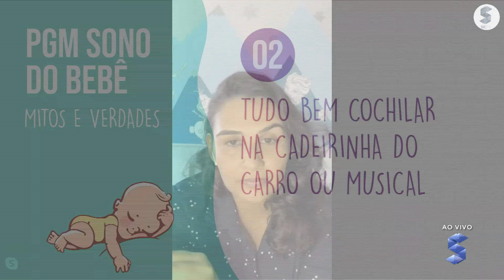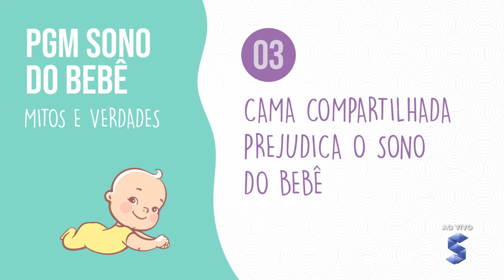Pediatra alerta sobre cuidados com sono do bebê